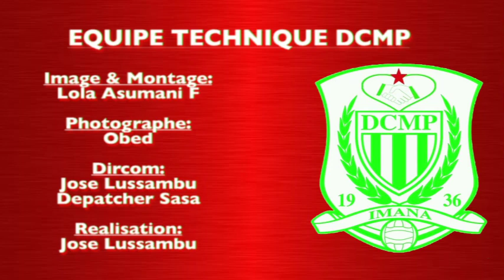CONFERENCE DE PRESSE D'AVANT MATCH DCMP VS ST MICHEL UNITED